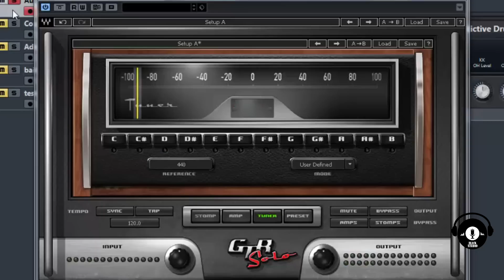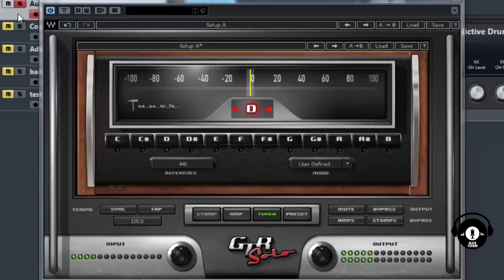Como regular as oitavas da guitarra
o objetivo desse vídeo e mostrar que e possível fazer a regulagem das oitavas da sua guitarra em casa, o procedimento e bem simples e eu tento passar pra você da forma mais simples e dinâmica possível, regule a sua guitarra em casa,  seja um profissional mais completo...

Que deus te abemnçoe